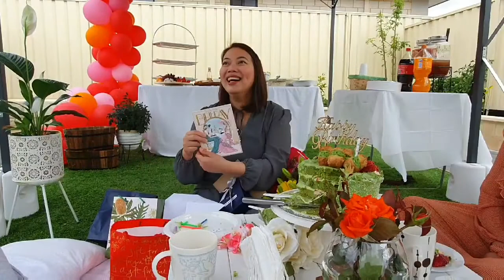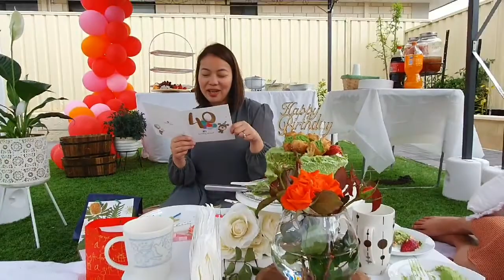SURPRISE BIRTHDAY PARTY.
In this video is a special birthday surprise for our friend, Elaine.

Sana nagustuhan ninyo ang ganap namin today. Masaya lang kainan, tawanan, maingay, emotional, mag kakaibigan hehehe

Smiling heart.